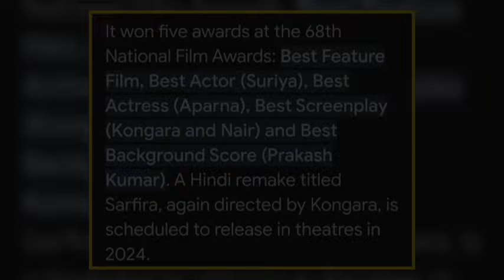Sarfira Trailer Review | Another REMAKE Film Of Akshay Kumar : Soorarai Pottru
Sarfira trailer review, Akshay Kumar Sarfira trailer review, Action/Drama film Sarfira trailer review, Another remake film of Akshay Kumar _ Sarfira inspired by incredible true story, Sarfira action drama film starring Akshay Kumar shines as 'Vir Mhatre' in this inspiring journey, Suriya's stylish cameo leaves fans wanting for.